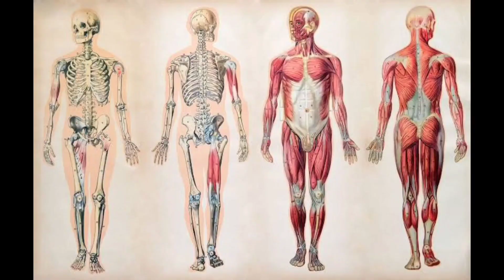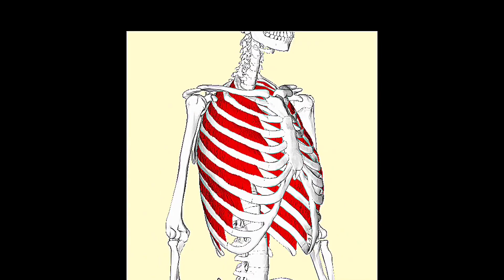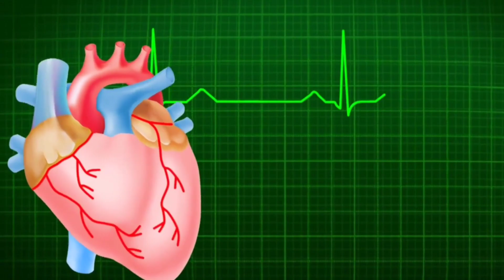इसे देखने के बाद Earphone नहीं लगाओगे..!! || 10 Unknown Facts That Will Blow Your Mind || Big Facts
Description: In this video, we are going to learn 10 Different Unknown facts that will make your mind blow. You had never knew these things before this video. Watch the complete video.

Again, If you liked the video don't forget to hit the like button and share to each and every people and if you're new in this channel, do subscribe as well as press the bell icon to get notified.

Credible Sources: Wikipedia and ScienceFacts
▽ Connect with NCS YOUTUBE
▽ Follow Jim Yosef